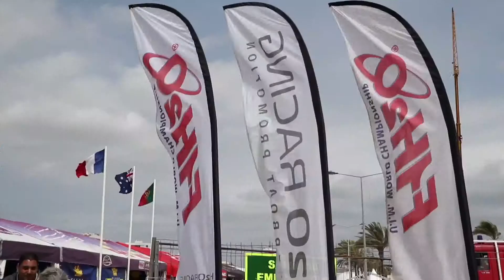ABU DHABI F1 POWERBOAT TEAMS GP OF PORTIMAO 2017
AbuDhabi International Marine Sports Club Interview Thani Al Qamzi AbuDhabi F1 Team Driver Boat N.5
Directed By
Hossam Gamal El-Din